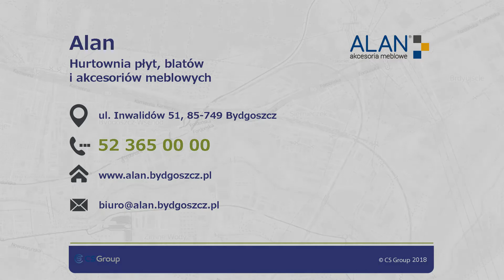Cięcie płyt meblowych akcesoria meblowe oświetlenie meblowe Bydgoszcz Alan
Jesteśmy doświadczonym dystrybutorem wysokojakościowych akcesoriów meblowych pochodzących od znanych i cenionych producentów.

Prowadzimy sprzedaż opraw LED, zasilaczy oraz innych elementów oświetlenia meblowego, listw wykończeniowych, prowadnic do szuflad, obrzeży meblowych, systemów szuflad, frontów, blatów kuchennych oraz koszy kuchennych do zabudowy.

Proponujemy także uchwyty i gałki meblowe, zaślepki, zamki meblowe, wyposażenie garderoby, żaluzje meblowe oraz zawiasy.

W świetnie wyposażonym parku maszynowym precyzyjnie wykonujemy prace polegające m.in. na cieciu płyt meblowych i blatów na wymiar czy okleinowaniu wąskich płaszczyzn.